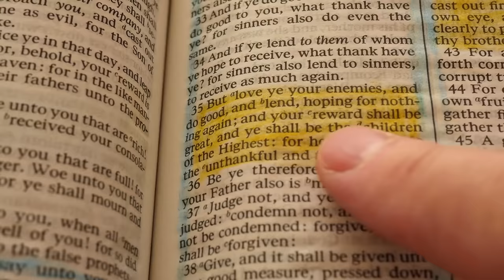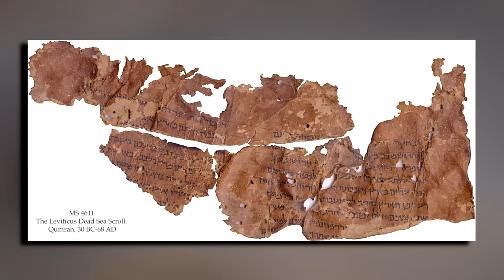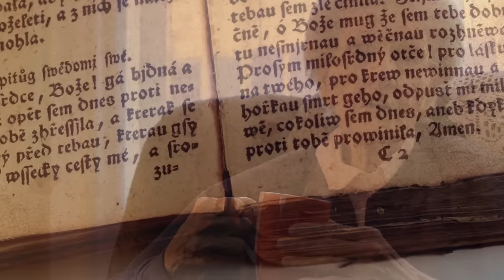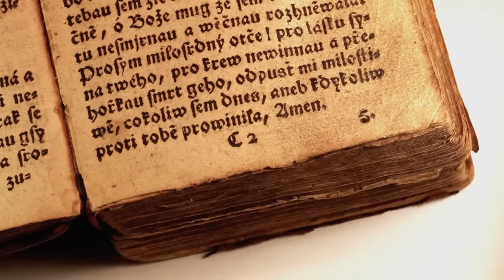A "NEW Covenant" 200 Years BEFORE Jesus | Dr. James D. Tabor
Discover the links between Jesus and the Dead Sea Scrolls in Dr. James D. Tabor's captivating 10-lecture online course. Unravel ancient mysteries, explore early Christianity, and gain unique insights from a leading scholar.

This course delves deep into the intriguing question of whether Jesus of Nazareth was connected to, influenced by, or familiar with the Jewish sect responsible for writing the Dead Sea Scrolls. By centering our investigation around this central issue, we will embark on an exploration of a wide range of related topics, shedding light on the historical and theological context of the time. Through in-depth analysis, discussion, and examination of primary sources, we will seek to uncover the potential connections and influences that shaped the religious landscape of the ancient Judean world.

This course comes down to a single issue: Was Jesus connected to, familiar with, or in any ways influenced by, the Jewish sect who wrote the Dead Sea Scrolls? And around this central focus we will explore a whole variety of related topics, such as:

What are the Dead Sea scrolls?
How were the Dead Sea Scrolls discovered, dated, and interpreted early on?
Were the Essenes the group responsible for writing the Dead Sea Scrolls?
Who were the Essenes and what were their beliefs?
Was John the Baptist likely connected to the DSS (Dead Sea Scrolls) group?
Are there close similarities between the Jesus movement and the DSS group—how many and how significant?
What about sharp differences between the Jesus movement and the DSS group?
If the movement lasted until the Jewish Roman War in 66-73CE, was it possible that the Jesus movement and the DSS group had knowledge of each other?
How different are the Pharisees and the Sadducees from the DSS group and the Jesus movement?

In this course, our primary focus is on a direct engagement with the Dead Sea Scroll texts. Our emphasis is not on delving into theories about the group but rather on a meticulous examination of the content within the Scrolls themselves. By the conclusion of this course, you will have gained a profound understanding of the fundamental aspects necessary to embark on more in-depth explorations in the realm of biblical studies.

Lecture One: Overview of the Discovery—When, Where, and What?

Lecture Two: Early Controversy—A “Christianity” before Jesus?

Lecture Three: The Community Rule (1QS)

Lecture Four: Who Were the Essenes?

Lecture Five: The Damascus Document (CD) and the Messianic Rule (1QSa)

Lecture Six: Who Was the Teacher of Righteousness?

Lecture Seven: What Do We Learn from the Newly Published Scrolls?

Lecture Eight: End Time Expectations—When Prophecy Fails

Lecture Nine: The Dead Sea Scrolls Bible

Lecture Ten: Putting it all Together: Jesus and the Scrolls